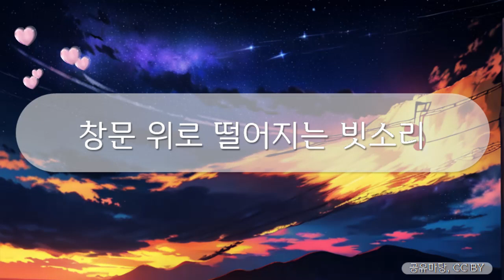힐링브금 - 창문 위로 떨어지는 빗소리